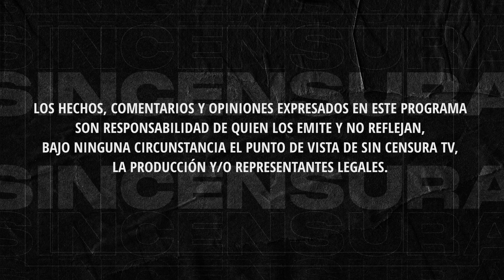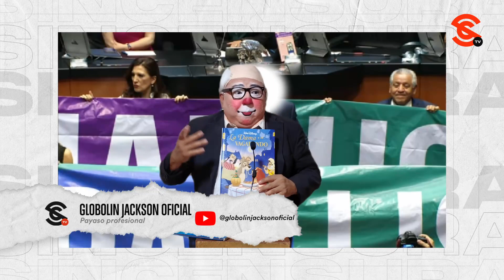SENADOR TUMELAMENTARÍAS DE TRAICIÓN NACIONAL DICIENDO PEN&% EN TRIBUNA, PARODIA DE GLOBOLIN JACKSON